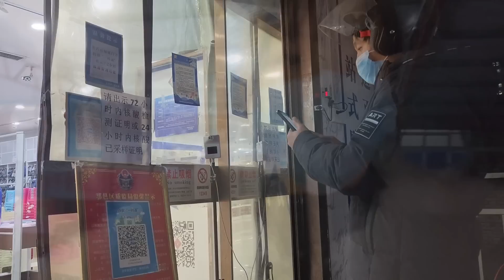Ulang Tahun Baby dan Anniversary Pernikahan Sudah Lewati Apa Saja?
Halo teman-teman, apakabar? Video ini diambil tanggal 26 Oktober 2022. Ngak terasa sudah 4 kali 365 hari kita lewati bersama, banyak hal yang terjadi berapa tahun ini. Alhamdulillah semua bisa terlewati dan semoga bisa menjadi diri yang lebih baik lagi. Hari ini Ulang tahun Baby Mimi yang ke 3 dan ulang tahun pernikahanku dan suami. Terimakasih keluarga dan teman-teman yang selalu support @mamamimidichina8307 youtube channel. Terimakasih sudah menjadi bagian cerita yang cukup rumit ini. Semoga bahagia dan sehat selalu keluarga onlineku semua.